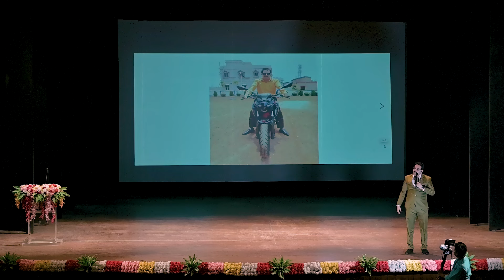JAY HIND SPEECH PART 2 | SATYAJIT SHAW | NETWORK MARKETING REAL MOTIVATION | LIFE COACHING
2nd Part of Jay Hind Auditorium Speech.
Mr. Satyajit Shaw, Gold Lion of TIENS, India and also Managing director of Team Tiger. He delivers a speech and his life journey for our audience after a very special & successful Business Building Seminar (BBS) of TIENS at Jay Hind Auditorium of Kolkata. There was 1000 of people who were attend the seminar. Mr. Shaw also delivers the most Inspirational messege for everyone and most powerful and motivation speech ever in the history of TIENS India. That speech set the stage on fire.
More video is coming soon.